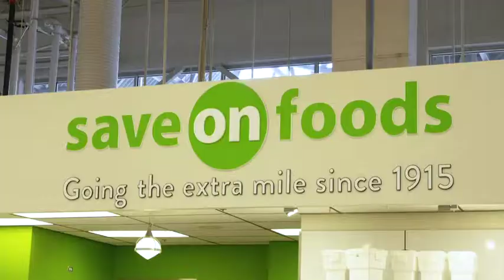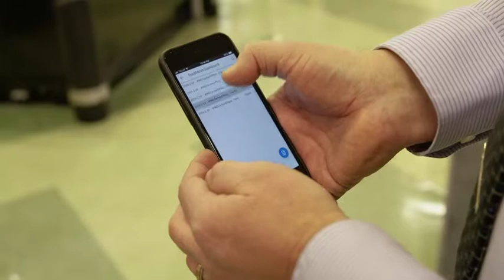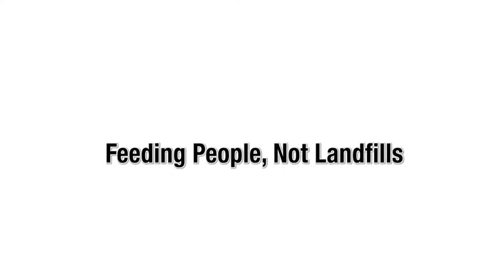Save-On-Foods - Feeding Families, Not Landfills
Through the FoodMesh Retail Food Recovery Program, Save-On-Foods is able to divert all of their perishables on a daily basis to local hunger-relief organizations.